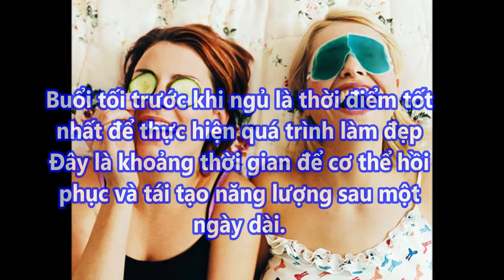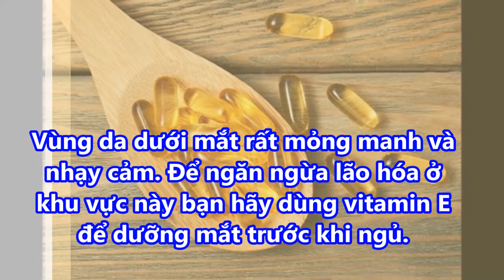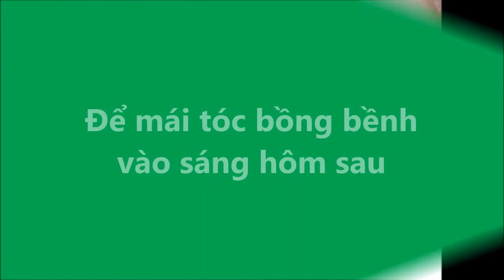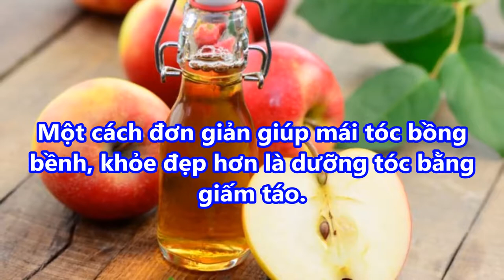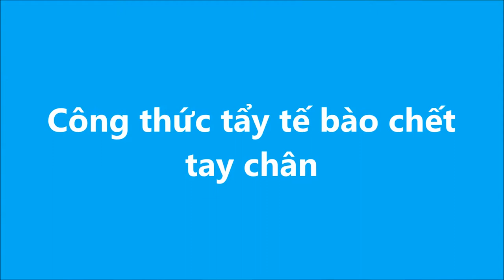BÍ MẬT giúp bạn XINH ĐẸP không cần MAKE UP